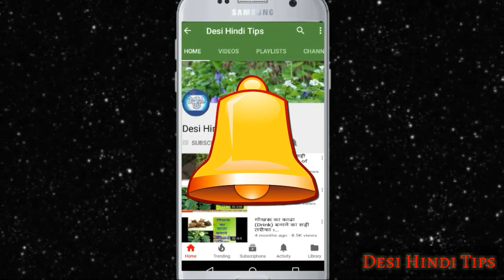आंखों की रोशनी बढ़ाने व चश्मा उतारने का नुस्खा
चश्मा हटाने का तरीका,
चश्मा हटाने का उपाय,
चश्मा हटाने के घरेलू उपाय,
चश्मा हटाने के घरेलू नुस्खे,
चश्मा कैसे हटाये
आंखों से चश्मा कैसे हटाए,
आंखों से चश्मा हटाने के उपाय,
आंखों से हटाया चश्मा
aankhon ki roshni badhane ke upay,
aankhon ki alerji,
aankhon ki bimari,
aankhon ki bimari ka ilaj,
aankhon ki baat,
aankhon ki bimariyan,
aankhon ki care kaise kare,
ankho ki chamak k totkay,
ankho ki chamak,
ankho ki charbi,
ankho ki chhaya,
ankho ki care,
ankho ki chhaon mein,
aankhon ki dawai,
aankhon ki desi dawa,
aankhon ki exercise kaise kare,
aankhon ki exercise bataye,
aankhon ki exercise kaise karte hain,
aankhon ki funsi ka ilaj,
aankhon ki funsi kaise thik kare,
aankhon ki funsi ko kaise thik kare,
aankhon ki hifazat,
aankhon ka ilaj,
ankhon ki kharish ka ilaj,
aankhon ki takleef,
ankho me dard ki waja
eye problem solution,
eye problem treatment,
eye problems in hindi,
eye problem in children,
eye problem baby,
eye problem in hindi,
eye problem solve,
eye problem and solution